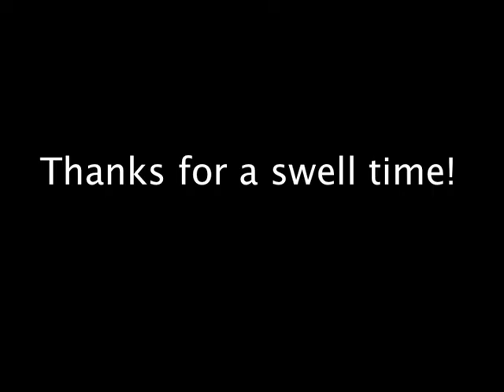cape cod picnic 1